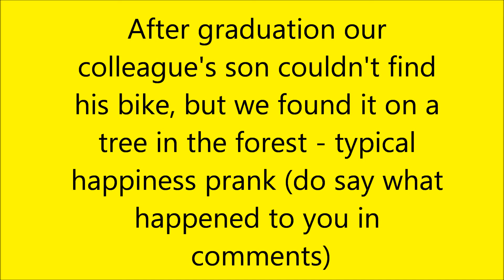Graduation prank - bike in the tree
Our colleague's son lost his bike but we found it 3 km from the school in a tree. Nice one.